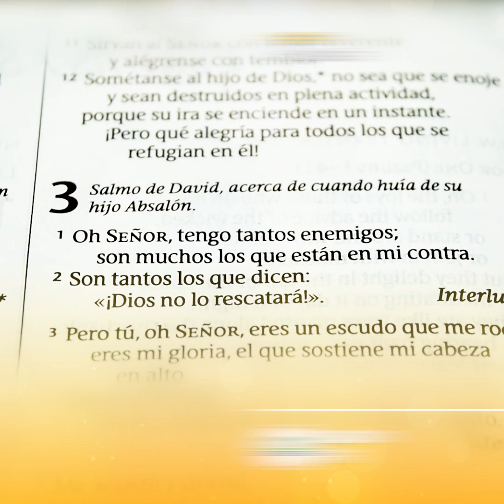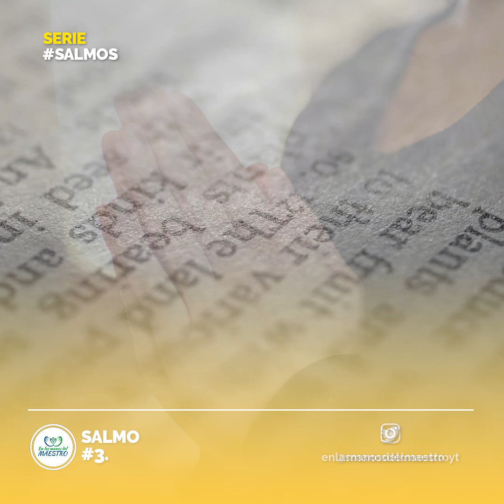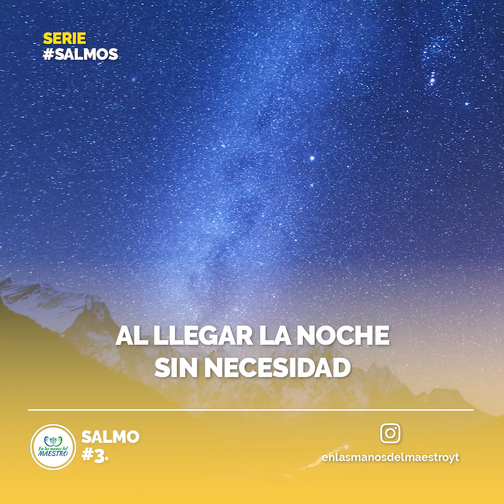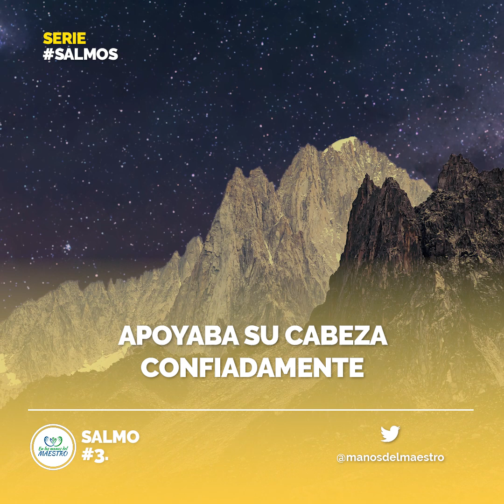🙏 ORACIÓN DE LA MAÑANA☀️ SALMO 3 📖 ORACIÓN MATUTINA DE CONFIANZA EN DIOS 🙏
Haz un pare hoy y medita en las bondades de Dios en tu vida, Él hoy se levanta a tu favor, golpea tus enemigos y te da la victoria pues solo de Él proviene. Eres un bendecido por el Señor recuerda que estas en sus manos y que el cuida de ti.
Todos los videoclips e imágenes usados en este vídeo están licenciados con con el titulo FB / Orando a la luz de los Salmos - Salmo 3 / 06 JULIO 2019